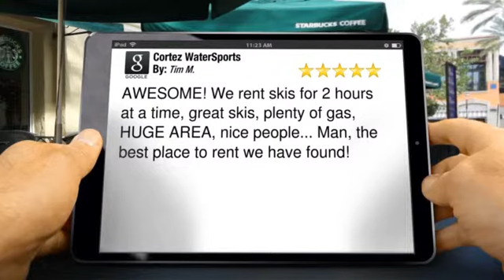Cortez WaterSports Bradenton Another Excellent Five Star Review by Tim M.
5 Star Rating

AWESOME! We rent skis for 2 hours at a time, great skis, plenty of gas, HUGE AREA, nice people... Man, the best place to rent we have found!

Cortez WaterSports
4328 127th Streeet
Bradenton FL
34215

Topic: Family Fun Vacation, Boat Rental, Jetski Rentals, Parasail on Anna Maria Island Beach FL